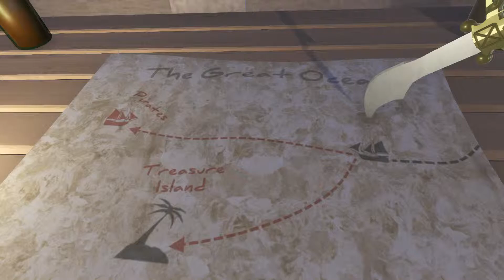Break Stuff with Coins Free Content Update - Available on Steam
More than 10 month after the initial release, a free content update is out! Including a new Level, a new mini game, five new coins and 16 new achievements!

This update also contains updates to some of the old levels, as well as a good handful of fixes and tweaks!